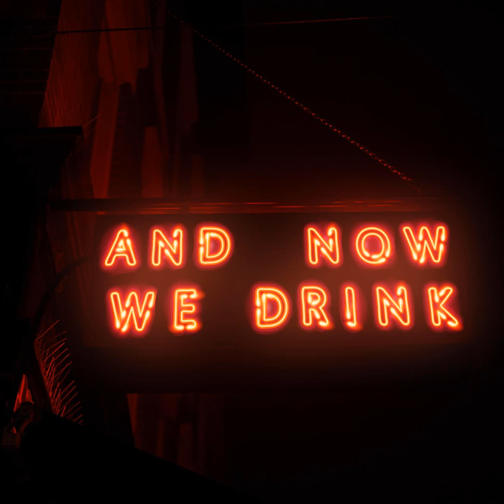ANWD Episode 233: With Lily Lane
Drinking straight from the wells of Liquid Death®️, Lily Lane joins the show tonight, bringing her badass attitude to a fun conversation covering the depth and breadth of topics only Lily Lane can provide. Lily and Matt are old friends who bring considerable energy to the show. After reflecting on Lily’s first appearance on ANWD, the duo tracks down Lily’s first boob work and discovers Lily is a foodie at heart, revealing her favorite foods in a “heard-it-here-first” exclusive. She even has a challenge to one of Matt’s preferred establishments. Matt and Lily also talk about traveling strategies for maximizing layovers in select destinations. Lily talks about her love/hate relationship with flying, flying with her child, and where she would like to visit most. You won’t want to miss which cities Lily intends to visit the big-eared rodent’s resorts. Speaking about travel, Lily and Matt dive into some of her international contracts to discuss the considerations someone interested in performing should consider. Sneak peek, it’s not all about the money when multiples of talent are involved. Lily also mentions how veterans in their field should be working to help the new recruits ensure they are safe and informed with the contracts they take. Matt and Lily cover other adult industry topics like type casting, stagnating scenarios across the industry, and dealing with inexperienced or uncooperative talent.

 Check the home of And Now We Drink

 If you're an amazon prime user sign up for your free twitch prime account and throw Matt a sub. it costs you nothing and would really help Matt out.